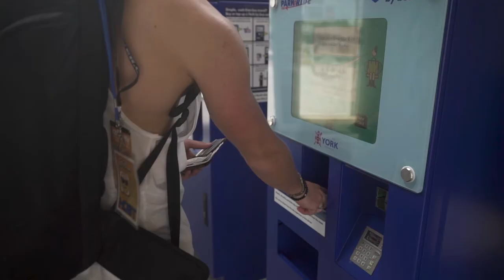The Bluefin 6.5" Classic Hoverboard PROMO VIDEO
The 6.5″ Classic is the most popular model in the Bluefin Swegway range. It is the ultimate all-round board available on the market and suitable for all ages, from 8 years old through to adults.

Listen to your favourite tunes whilst you ride through the built-in bluetooth speakers. Illuminate your night and be seen with high powered LED lights. Bluefin Classic riders will be sure to turn heads wherever they go!

The robust Classic model comes with upgraded silent drive motors, capable of speeds up to 15 km/h and long life Samsung battery, allowing the board to travel up to a 10km range from one charge. The Classic is an incredibly versatile board, suitable for riding over all flat terrains, both indoors and outdoors.